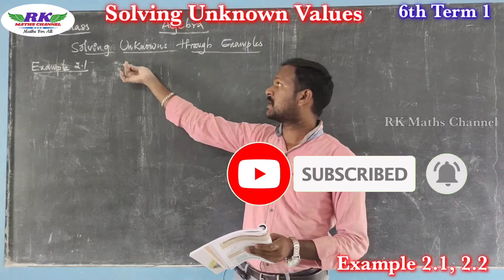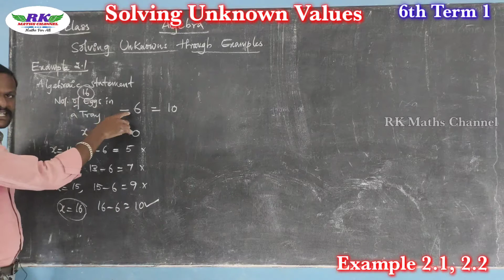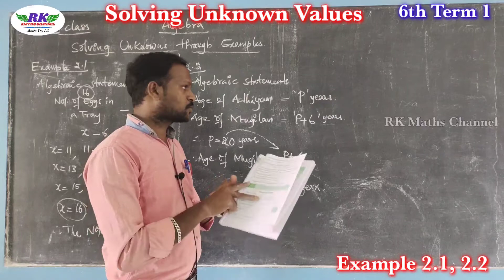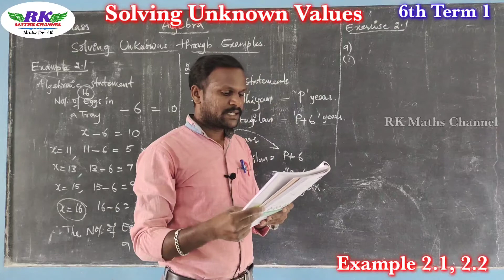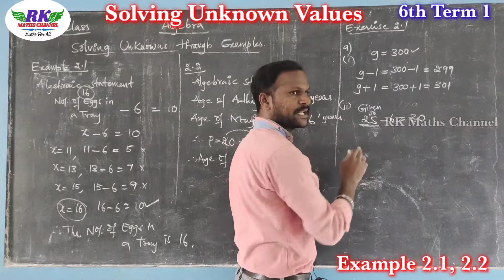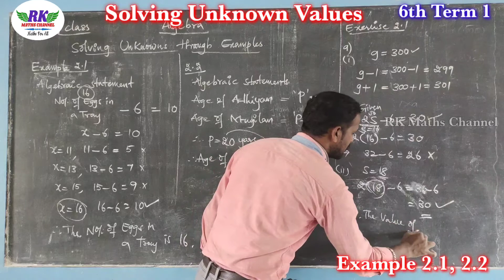6th Maths|Term 1|Algebra|Solving Unknown Values|Example 2.1, 2.2|Exercise 2.1|Problem 9|in tamil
6th Maths
Term 1
Algebra
Solving Unknown Values
Example 2.1, 2.2
Exercise 2.1|Problem 9
in tamil